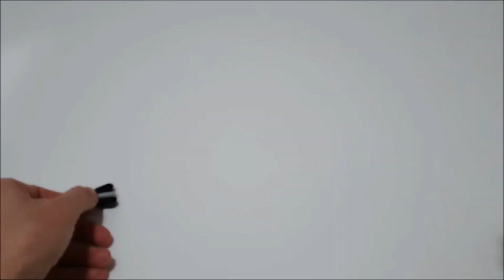LEGO Technic 9393 Buggy - LEGO Technic Speed Build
LEGO Technic 9393 Buggy Speed Build.